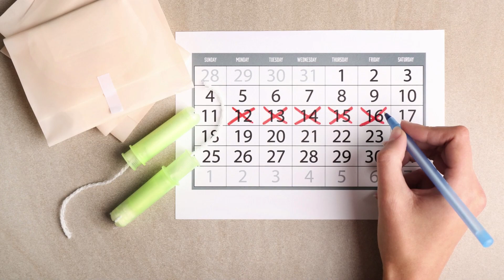Doğumdan Sonra Adet Regl Belirtileri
dogumdan sonra ilk adet kadnlar kulubu,
sezeryan dogumdan sonra ne zaman adet olunur,
dogumdan sonra ne zaman adet olunur,
dogumdan sonra ilk adet belirtileri,
emzirirken adet olmak,
sezeryan dogumdan sonra ne zaman adet olunur kadnlar kulubu,
dogumdan sonra 2 adetim gecikti,
dogumdan sonra adet kac gun surer,
Doğumdan sonra ilk adet Kadınlar Kulübü,
Emzirirken adet olmak,
Doğumdan sonra ilk adet Belirtileri,
Doğumdan sonra adet kaç gün sürer,
doğumdan sonra 2. adetim gecikti,
40 çıktıktan sonra adet görme,